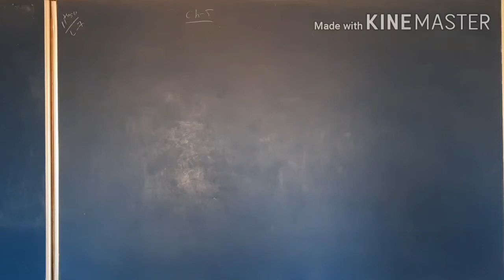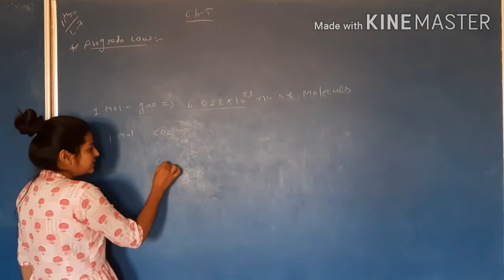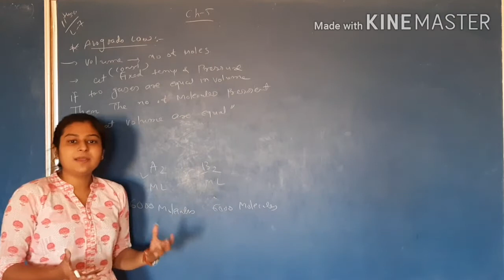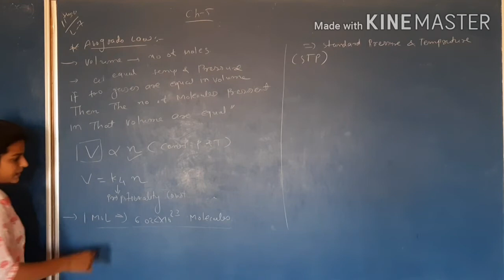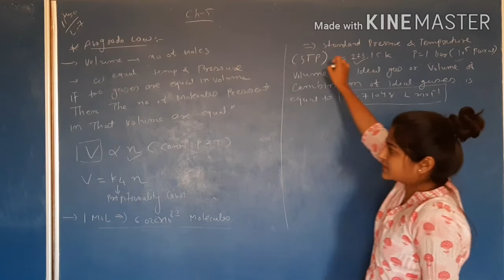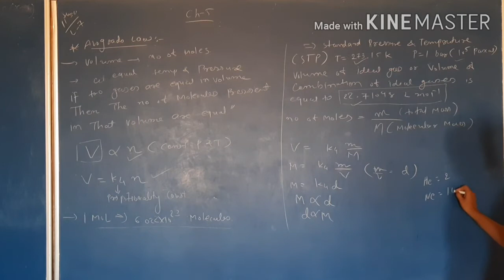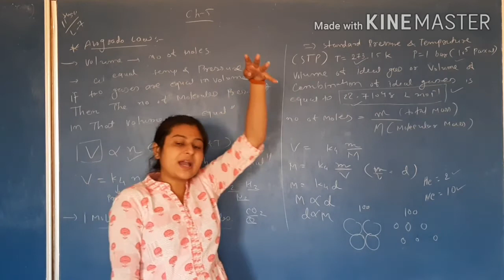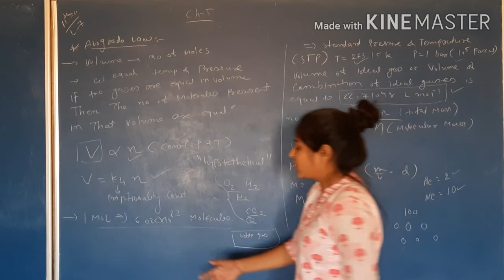11 EM chemistry ch 5 lec 7 avogrado law